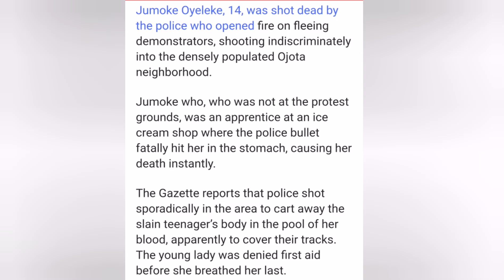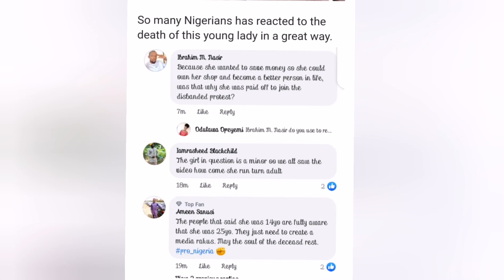Breaking RIP Sundäy IGBOHO $ister As Olopa Scättered OduduwaNätion /Oduduwa Wärriors On The Rün